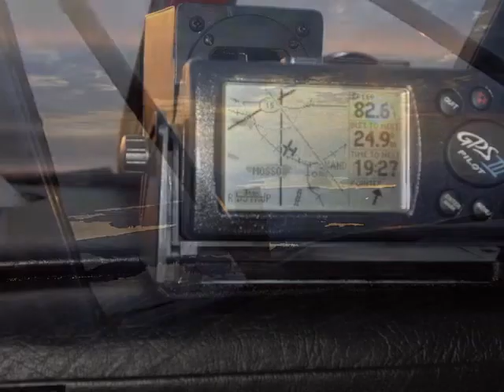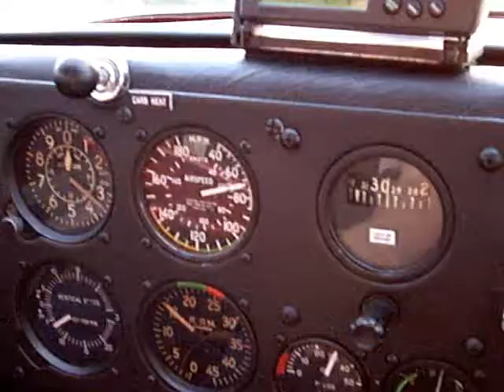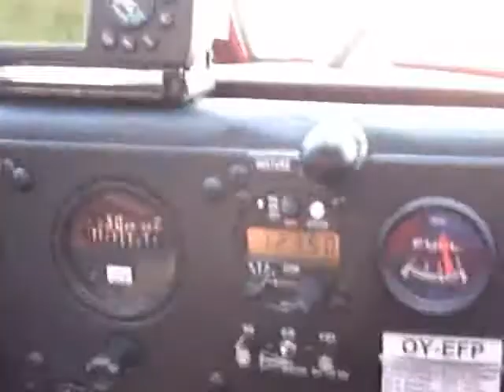Stinson HW75 evening flight by Christian Gravesen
August 2006
Landing at EKVB
Pilot: Christian Gravesen
Video: Orla Gravesen